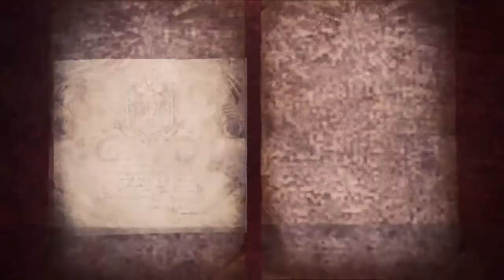ディノバルドは偽名！？